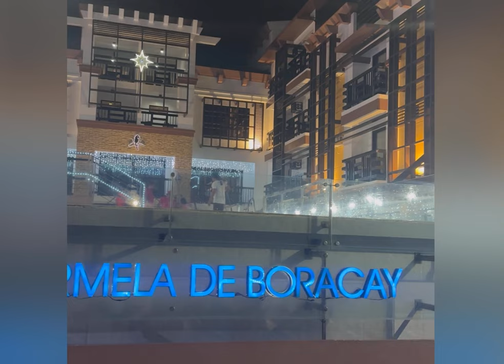HOLIDAY IN BORACAY ISLAND, Philippines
Boracay is one of the nice beaches